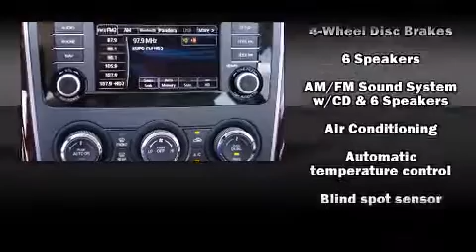2013 Mazda CX-9 Grand Touring in Phoenix, AZ 85014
Camelback Mazda
1521 East Camelback Road

Outstanding design defines the 2013 Mazda CX-9. A 3.7 liter V-6 engine pairs with a sophisticated 6 speed automatic transmission, and for added security, dynamic Stability Control supplements the drivetrain. It's equipped with tons of terrific amenities, but it won't break your budget. Like leather upholstery, variably intermittent wipers, power front seats, a built-in garage door transmitter, a blind spot monitoring system, high intensity discharge headlights, a power rear cargo door, and seat memory. Third row seats provide an even greater maximum passenger capacity. Mazda ensures the safety and security of its passengers with equipment such as: head curtain airbags, front SIDE impact airbags, traction control, brake assist, ignition disabling, and 4 wheel disc brakes with ABS. Sophisticated all wheel drive technology maintains a firm grip on the road. We pride ourselves in the quality that we offer on all of our vehicles. Stop by our dealership or give us a call for more information.